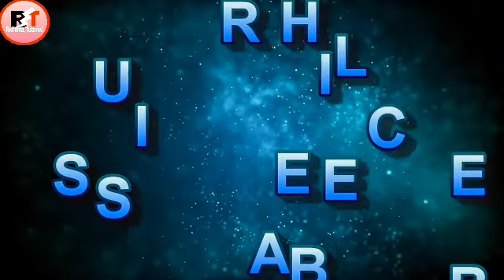नेट का सोल्डर कट फ्रिल बाजु डिजाइन कटिंग और सिलाई//new Baju design